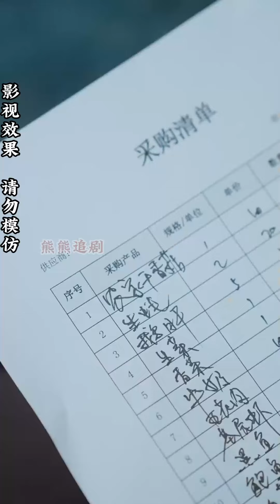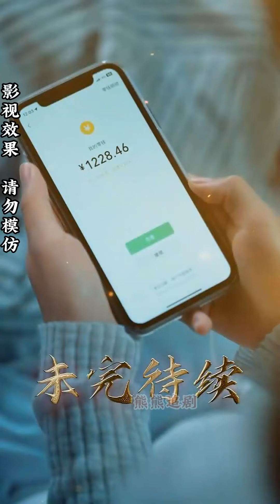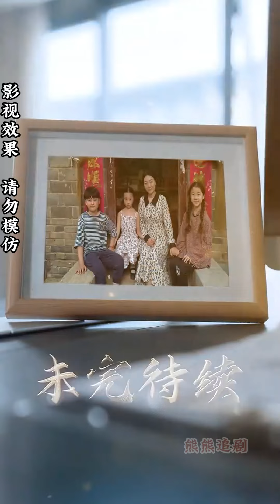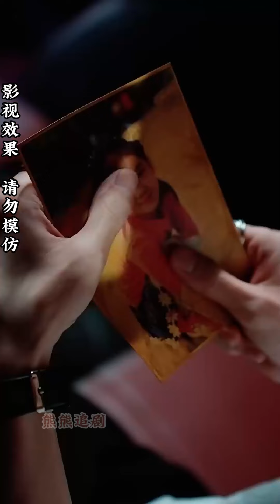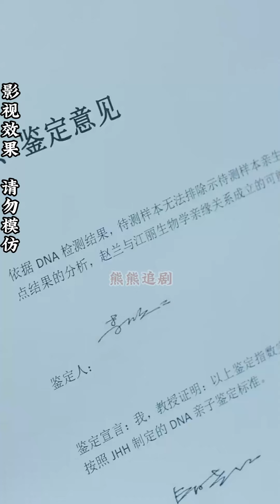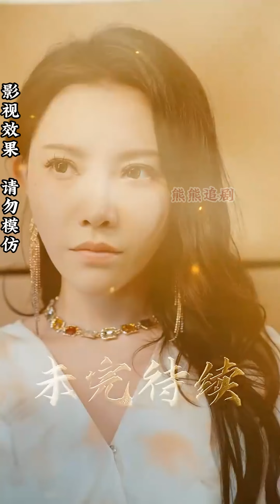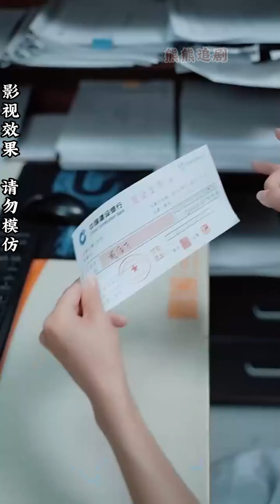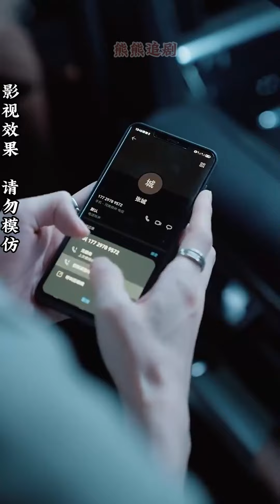【全集完结】《她在灯火阑珊处》她是丢失的孩子，妈妈寻找多年再次面对她时却不认识，误会交织，什么才是光明#都市#甜宠#虐心#爱情#恋爱#高清#熊熊追剧